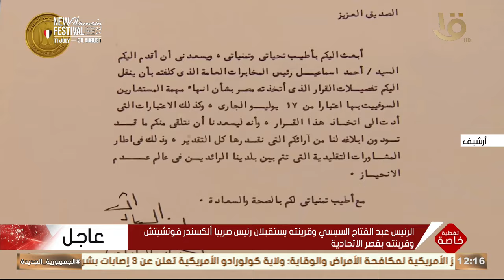علاقات تاريخية بين مصر وصربيا تمتد عبر أكثر من مائة عام